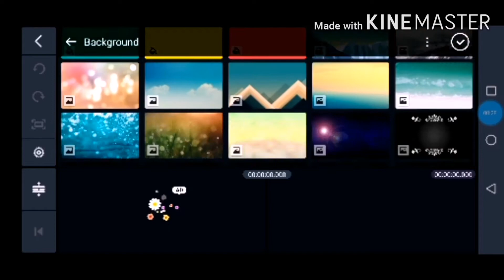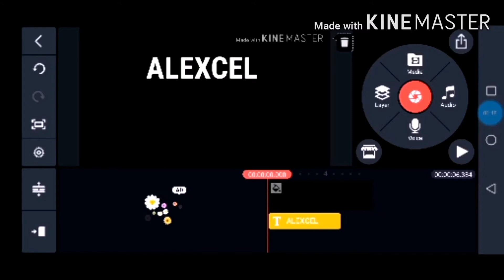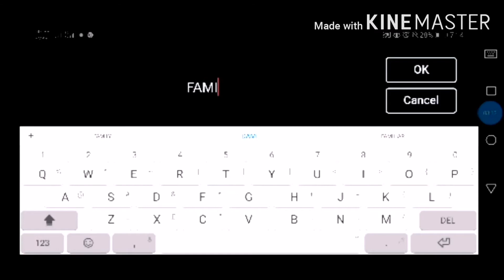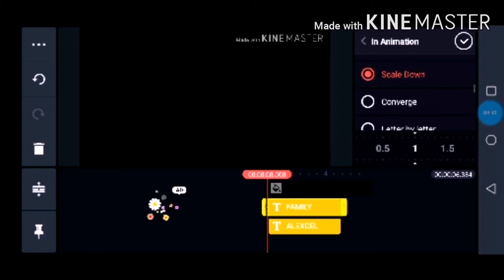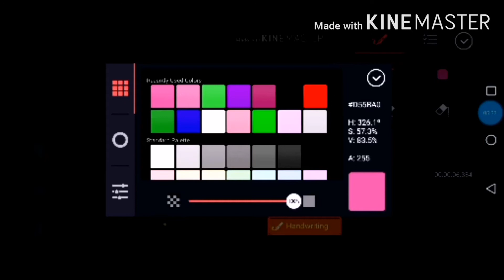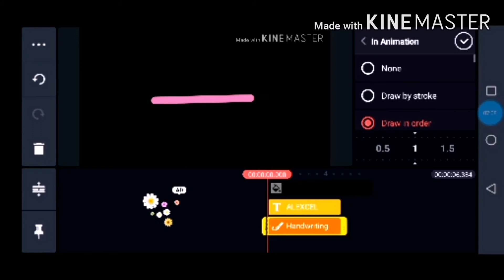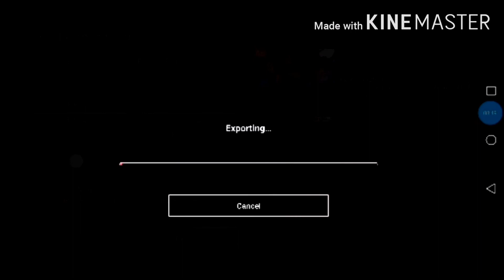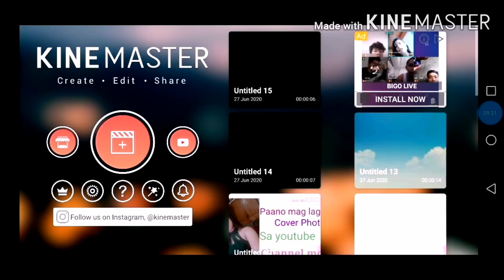Paano gumawa nang intro name basic only